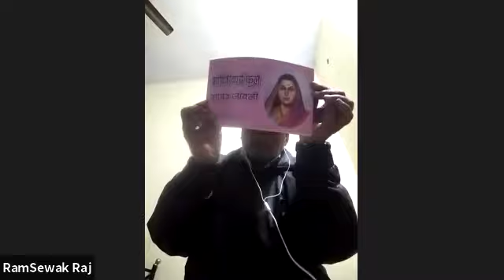PBSP National Dheemant Shyam Sundar Dheemant Ambar Singh Chavan